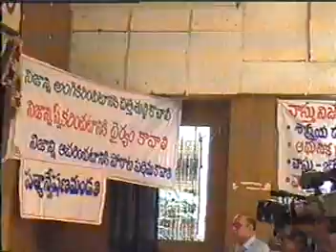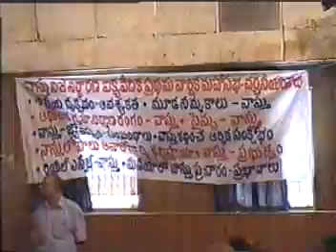Rationalism meeting at Hyderabad-6,Dr.Jaya Prakash Narayana's excellent speech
JP కి హేతువాద మానవవాద సైన్స్ చరిత్ర అంశాలపై ఉన్న అవగాహన చూడండి.